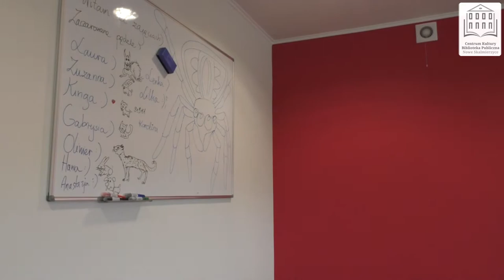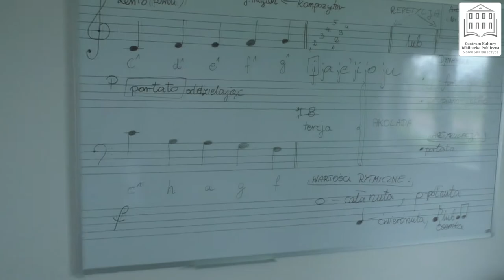Dzień Działacza Kultury 2021 | CK oraz BP GiM Nowe Skalmierzyce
Centrum Kultury oraz Biblioteka Publiczna Gminy i Miasta Nowe Skalmierzyce zaprasza na wirtualną podróż po Starym Kinie w Nowych Skalmierzycach.